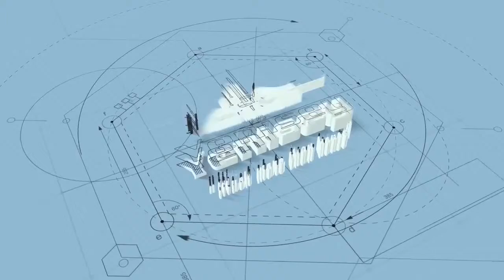Yenisey Construction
МОИ КОНТАКТЫ:
Я желаю всем успеха и процветания!